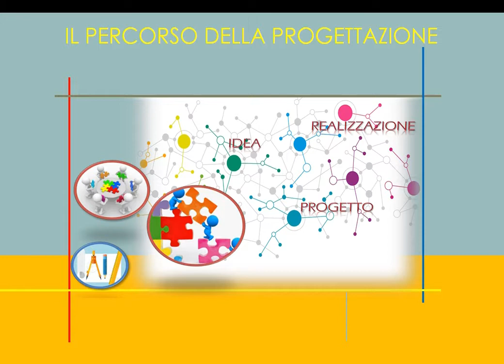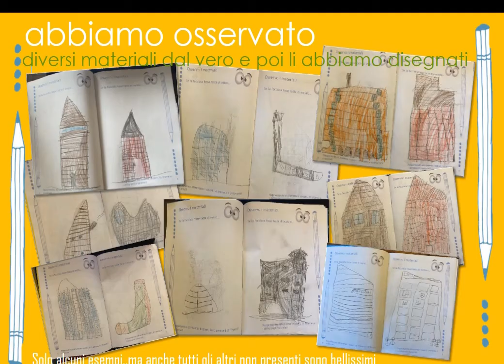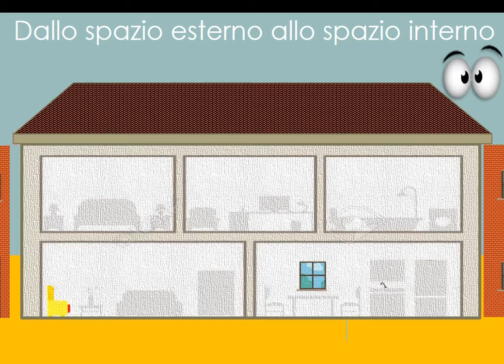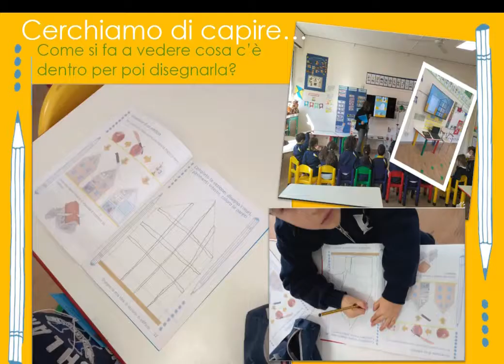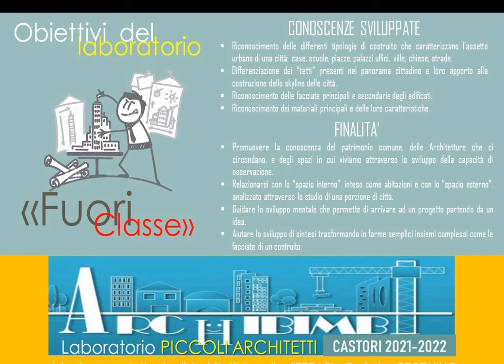Piccoli Architetti - laboratorio di Architettura per l'Infanzia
Federica Toschino e Annalisa Ferrari - curatrici del laboratorio di Architettura per i bambini del terzo anno della scuola dell'Infanzia Highlands - ci spiegano come i nostri Castorini sono diventati "Piccoli Architetti"!